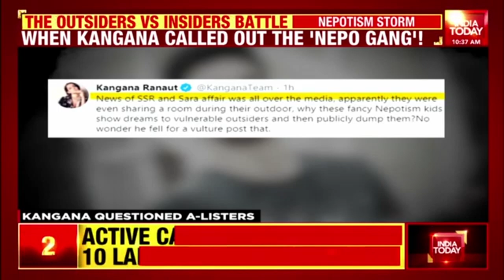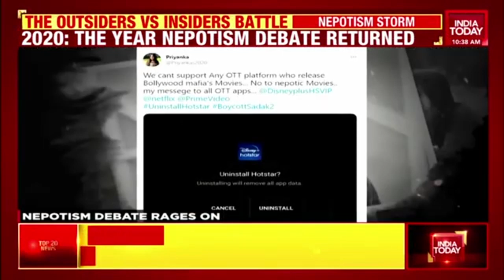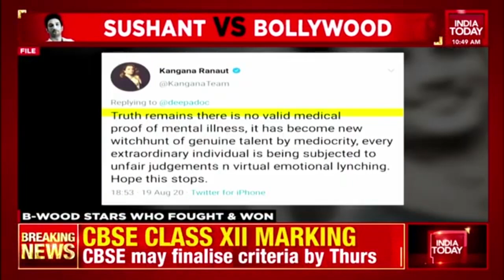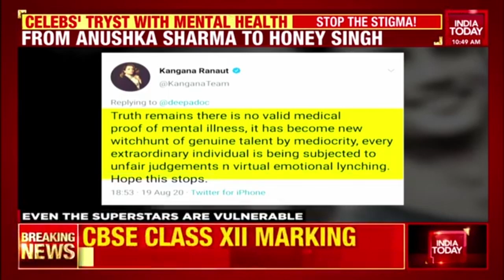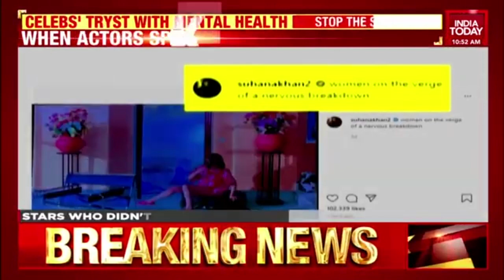Sushant's' Demise Blows Up Nepotism Debate; Celebrities & Their Battle With Depression & More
On June 14th 2020, Sushant Singh Rajput committed suicide. Now exactly a year after the sad demise of the actor, let's have look at the shocking revelations that came to light because of his untimely death. Watch the full report.